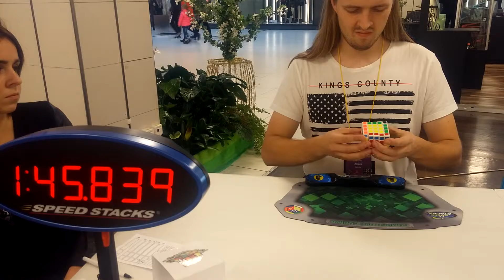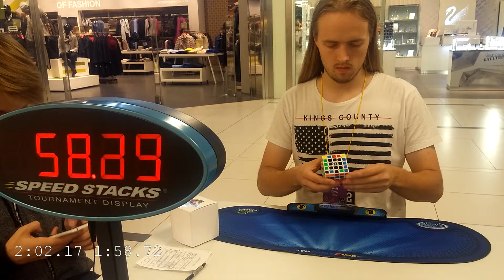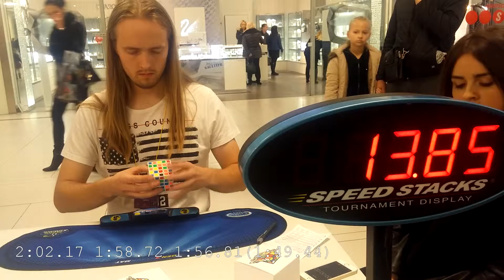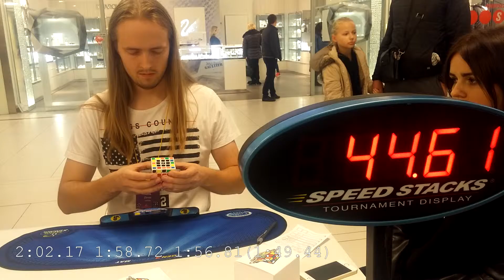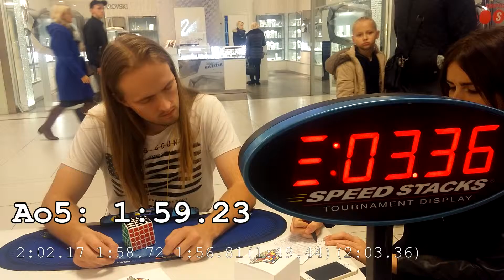5x5x5 final @Latvian Open 2016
Official PB single and average.